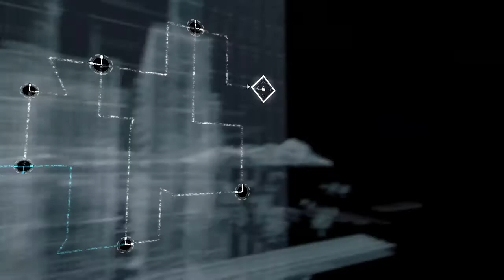watch dogs walkthrough - part-6 (I'M A NINJA MAN)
In Watch Dogs, players take control of Aiden Pearce (Noam Jenkins), a grey hat hacker and vigilante. After a tragic accident kills his niece Lena, Aiden seeks to bring his own kind of justice to the people responsible, all while protecting his sister Nicole (Anne Hopkins) and nephew Jackson (Nicholas Bode). Aiden meets a host of allies over the course of the game: Jordi Chin (Aaron Douglas), a "fixer" and Aiden's hired partner; Clara Lille (Isabelle Blais), a tattoo artist and member of the "DedSec" hacker group (under the alias 'BadBoy17'); and Raymond "T-Bone" Kenney (John Trench), a former ctOS engineer. Aiden also encounters many enemies, including Delford "Iraq" Wade (Jerod Hayes),[13][14] a gang leader with a military background; and Dermot "Lucky" Quinn (Myron Natwick), owner of the Merlaut Hotel and crime boss of Chicago's crime underground. Other characters include Damien Brenks (Daniel Kash), Aiden's former mentor and partner-in-crime; and Maurice Vega (Christopher Jacot), the triggerman who caused the accident that claimed Lena's life.